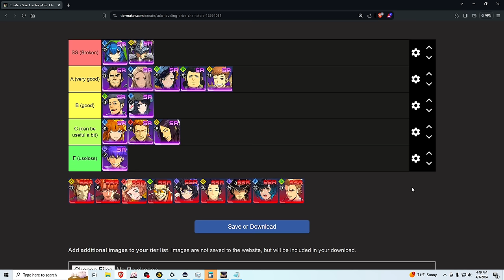DO NOT MISS THIS! SR Tier List & BEST Hunters To Use! | Solo Leveling Arise Beginner Guide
What are the best SR Hunters in Solo Leveling Arise to reroll for? Despite a Tier list, in this Video I give you guys a beginners guide for the BEST SR Hunters to reroll in Solo Leveling Arise Gameplay!